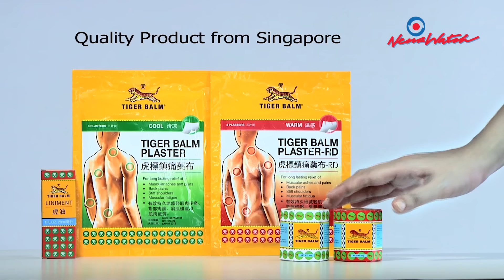Move Forward ပါတီခေါင်းဆောင် ဖိတာ လမ်ဂျာရွန်ရတ် | Pita Limjaroenrat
ထိုင်း လူငယ်နိုင်ငံရေးသမား ဖိတာ လမ်ဂျာရွန်ရတ်ဟာ နိုင်ငံရေးသမားဆိုတာထက် နာမည်ကျော် ရော့ခ်ကာတဦးလို  ကြိုဆိုခံရသူပါ။

အသက် ၄၂ နှစ်အရွယ် ဖိတာ လမ်ဂျာရွန်ရတ် Move Forward ပါတီဟာ သက်တမ်းအားဖြင့် လေးနှစ်သာရှိသေးပေမယ့် သူ့ရဲ့ နာမည်ကျော်ကြားမှုဟာ အံ့ဩစရာကောင်းနေပါတယ်။

ဖိတာဟာ ဟားဗတ်တက္ကသိုလ်ကနေ ပြည်သူ့ရေးရာမူဝါဒနဲ့ မဟာဘွဲ့ရရှိခဲ့ပြီး မက်ဆာချူးဆက် နည်းပညာတက္ကသိုလ်ကနေ စီးပွားရေးစီမံခန့်ခွဲမှုမဟာဘွဲ့ရရှိခဲ့ပါတယ်။

ဖီတာဟာ သူ့မိသားစုပိုင် စိုက်ပျိုးရေးကုမ္ပဏီကို ပြန်လည်ဦးမော့အောင် လုပ်ဆောင်ခဲ့ပြီး Grab ရဲ့ အမှုဆောင်ဒါရိုက်တာတဦးအဖြစ် တာဝန်ထမ်းဆောင်ခဲ့ပါတယ်။ အဲ့ဒီနောက်မှာ စီးပွားရေးနယ်ပယ်ကနေ နိုင်ငံရေးနယ်ပယ်ကိုရောက်ရှိလာခဲ့သူဖြစ်ပါတယ်။ ဖီတာရဲ့ မွေးနေ့က ၁၉၈၀ စက်တင်ဘာ ၅ ရက်ဖြစ်ပါတယ်။ ဘန်ကောက် ခရစ်ယာန်ကောလိပ်မှာ မူလတန်းကနေ အလယ်တန်းအထိ ပညာသင်ယူခဲ့ပါတယ်။ နယူးဇီလန်မှာ အထက်တန်းကျောင်းတက်ရောက်ခဲ့ပြီး သမ်မားဆတ်တက္ကသိုလ် စီးပွားရေးနဲ့ စာရင်းကိုင်မဟာဌာနကနေ ပထမဘွဲ့ရရှိခဲ့ပါတယ်။

နောက်ပိုင်းမှာ သူဟာ ဟားဗတ်တက္ကသိုလ် နိုင်ငံရေးနဲ့ အုပ်ချုပ်ရေးဌာနကနေ မဟာဘွဲ့ရရှိခဲ့ပါတယ်။ ဟားဗတ်တက္ကသိုလ်က အုပ်ချုပ်ရေးပညာဆိုင်ရာ ကနေဒီကောလိပ်ကနေ နိုင်ငံတကာပညာသင်ဆု ပထမဆုံးရရှိတဲ့ ထိုင်းကျောင်းသားလည်း ဖြစ်ပါတယ်။ ပြီးနောက်မှ မက်ဆာချူးဆက် နည်းပညာတက္ကသိုလ် စီးပွားစီမံအုပ်ချုပ်မှုကောလိပ်ကနေ ဒုတိယမဟာဘွဲ့ကိုရရှိခဲ့ပါတယ်။

ဖိတာဟာ ဝန်ကြီးချုပ်ရုံးလက်အောက်က ကုန်သွယ်ရေးဝန်ကြီးဌာန၊ ဘဏ္ဍာရေးဝန်ကြီးဌာနတို့မှာ အကြံပေးအဖြစ်နဲ့ နိုင်ငံရေးနယ်ပယ်ကို ပထမဆုံးဝင်ရောက်ခဲ့ပါတယ်။ အစိုးရရဲ့ စိုက်ပျိုးရေးနဲ့ မြေယာမူဝါဒဆိုင်ရာ ကိစ္စတွေကို ထိထိရောက်ရောက် ဆွေးနွေးတင်ပြနိုင်ခဲ့လို့ နာမည်ရခဲ့ပါတယ်။ ၂၀၂၀ ဖေဖော်ဝါရီ ၂၁ ရက်မှာ ဖွဲ့စည်းပုံခုံရုံးက Future Forward ပါတီ ဖျက်သိမ်းပြီးနောက် ဖိတာကို Move Forward ပါတီရဲ့ ခေါင်းဆောင်အဖြစ် တင်မြှောက်ခဲ့ကြပါတယ်။